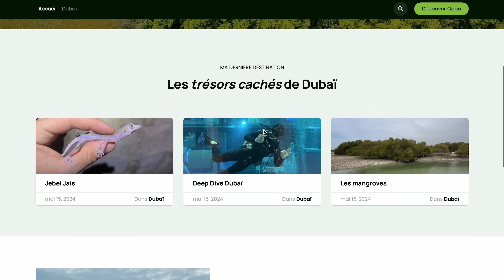Je survis 24h dans une mangrove ! (Mon challenge le plus extrême)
Aujourd'hui, je vous emmène vivre une expérience unique : 24 heures de survie dans une mangrove. Entre marées changeantes, faune sauvage et nature impitoyable, cette aventure s'annonce incroyable !

Un grand merci à mon partenaire Odoo, grâce à qui cette aventure est possible. Odoo, c'est la solution tout-en-un pour gérer votre entreprise efficacement.

N'hésitez pas à visiter mon site pour plus de détails et à créer votre propre site avec Odoo. C'est simple, rapide et super efficace !